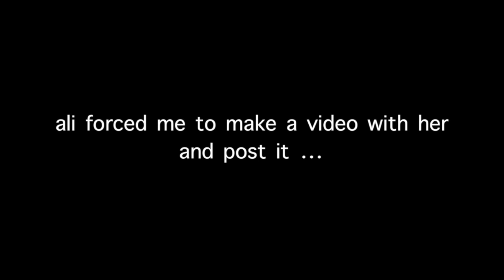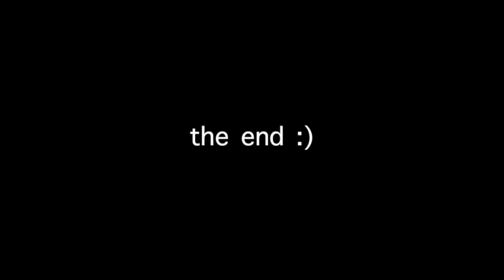FASTEST YOGA CHALLENGE EVER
New video will be up tomorrow or monday ... Ali forced me to post this one.